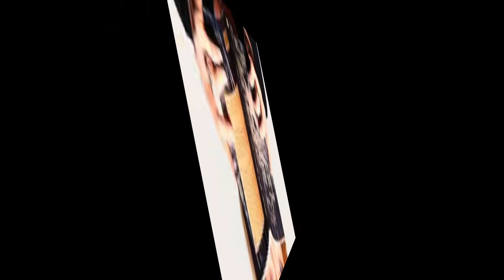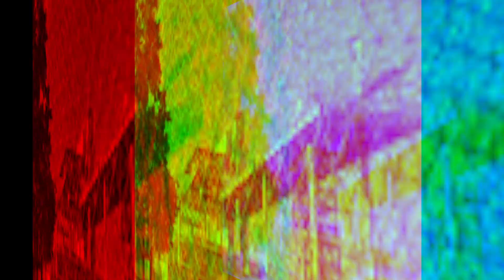Martha Wainwright, "Going to a Town" (R Wainwright): An Unofficial Fan Slideshow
A slideshow-video inspired by Martha Wainwright's performance of "Going to a Town." Slideshow compiled and edited by passage2truth. Not an official video.